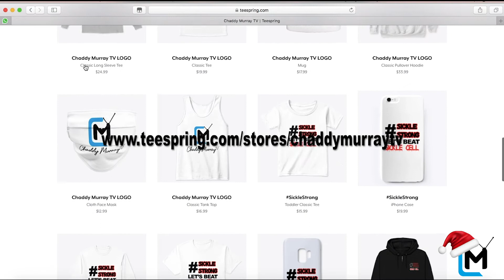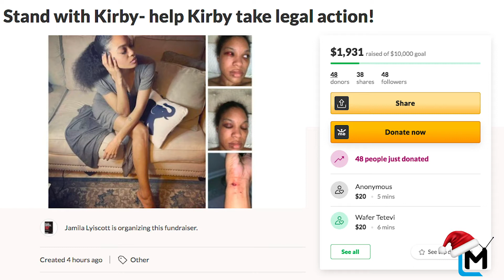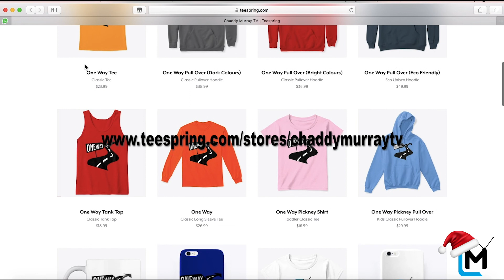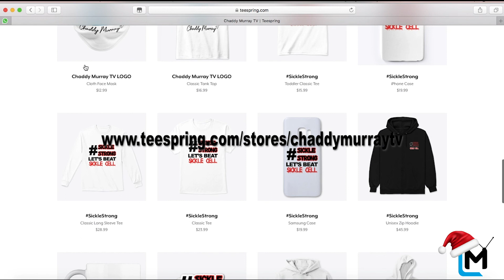Spice Regrets Not Giving JACKET | Majah Hype Ex wants $50K and Sister-In-Law Speaks | Chikie Grainz